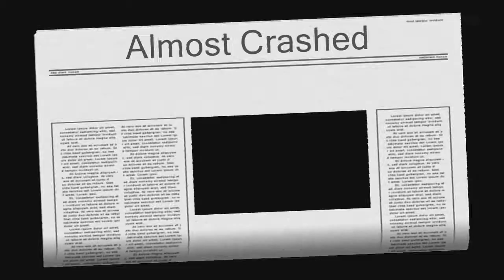Almost Crashed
New Take-off ramp and i almost crashed